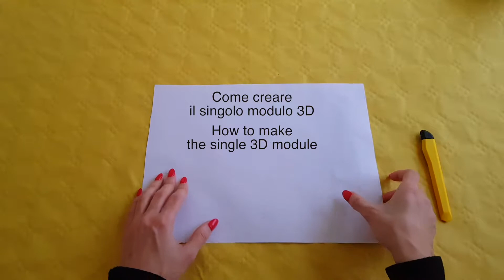CIGNO NERO ORIGAMI 3D/BLACK SWAN ORIGAMI 3D TUTORIAL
Non servono parole per questo piccolo capolavoro fatto tutto con la carta. Guardate il video dall'inizio alla fine e vedrete prendere forma pezzo dopo pezzo un maestoso cigno nero che sarà una perfetta decorazione per la vostra casa, ma anche oggetto di vanto con i vostri amici. Ciao Talpini!

Words are not necessary for this little masterpiece made all with paper. Watch the video from beginning to the end and you will see a majestic black swan taking shape piece by piece, which will be a perfect decoration for your home, but also an object of pride with your friends. Hello Moles!